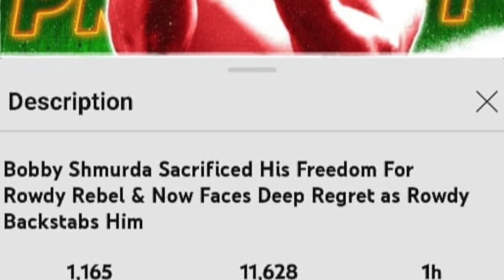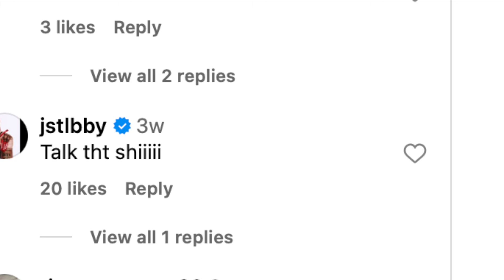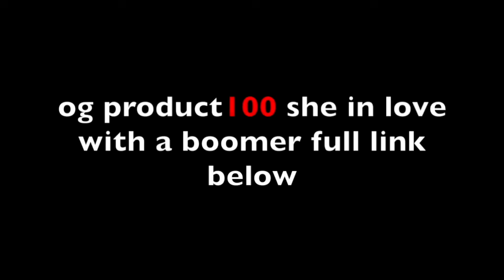khaotic Respond To Rich Homie Quan Klapping Erica Banks Ch33k$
.Bobby Shmurda Sacrificed His Freedom For Rowdy Rebel & Now Faces Deep Regret as Rowdy Backstabs Him